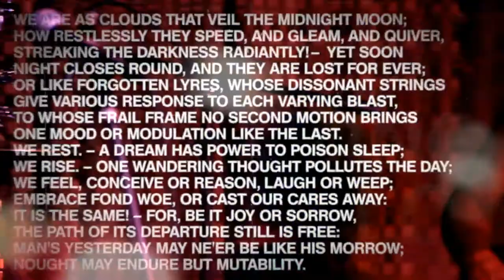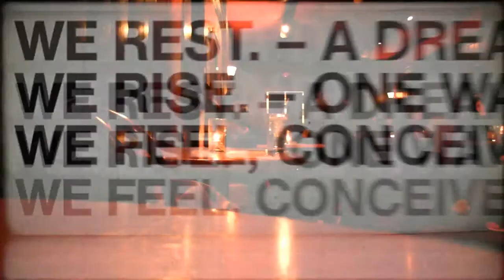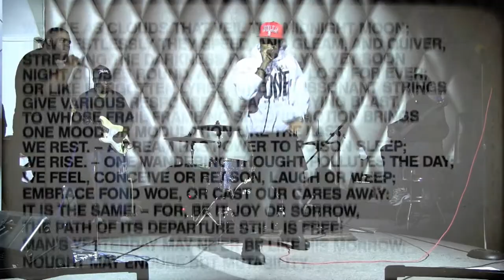Sound Barrier Experience 2013 Circa